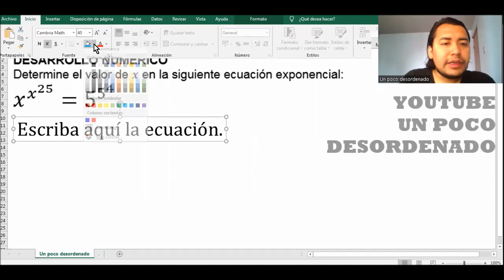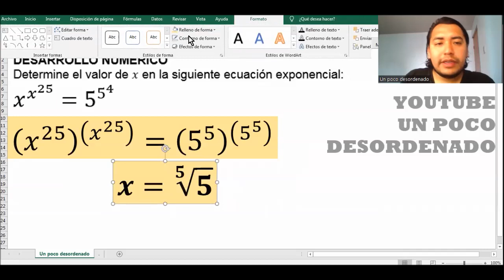2419 - Ejercicio resuelto sobre ecuación exponencial por formas análogas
DESARROLLO NUMÉRICO
Determine el valor de x en la siguiente ecuación exponencial:
x^(x^25 )=5^(5^4 )